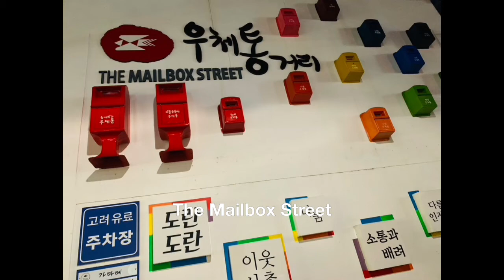The Mailbox Street| Brigit Budget Traveler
The Mailbox Street is located in Gunsan, South Korea.  You will find mailboxes painted representing the culture of Korea.  Colorful and quite unique to see!